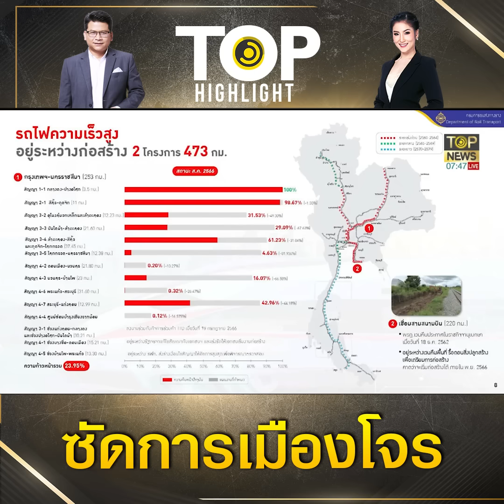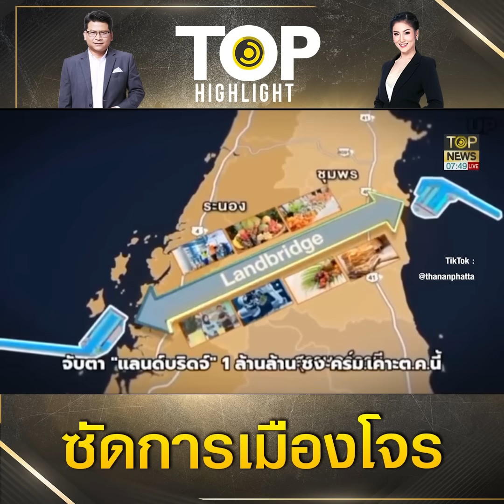"เปลวสีเงิน" ซัดการเมืองโจรหาเสียงตกเบ็ดบำนาญ 3 พัน ใส่ไคล้ "บิ๊กตู่" ตัดเบี้ยคนแก่ | TOP HIGHLIGHT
"เปลวสีเงิน" ซัดการเมืองโจรหาเสียงตกเบ็ดบำนาญ 3 พัน ใส่ไคล้ "บิ๊กตู่" ตัดเบี้ยยังชีพคนแก่